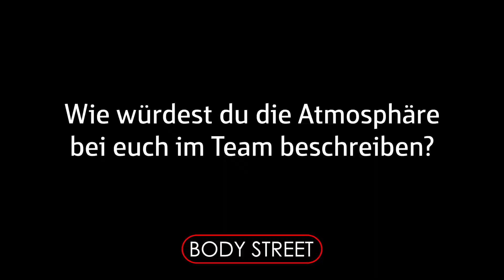Bodystreet Mitarbeitervideo mit Maike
Wir haben Maike dazu befragt, warum sie sich für eine Karriere bei Bodystreet entschieden hat.
Seht selbst.